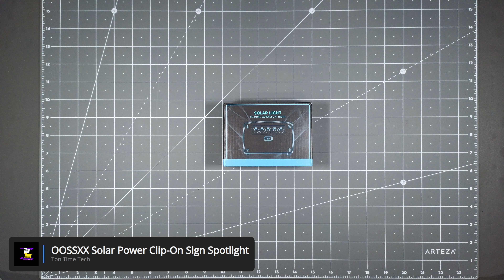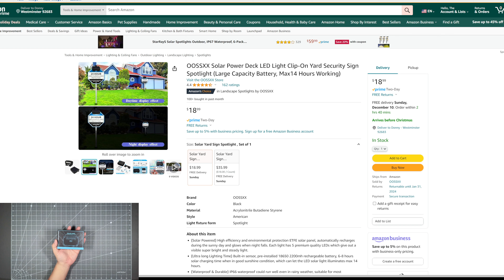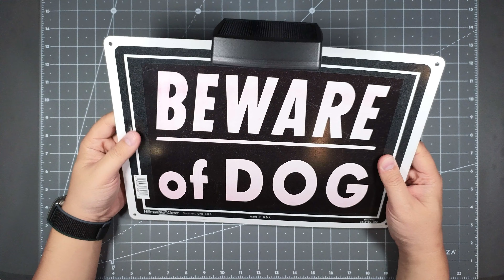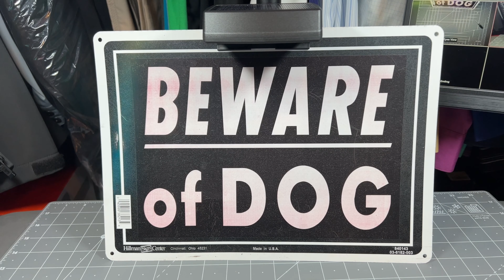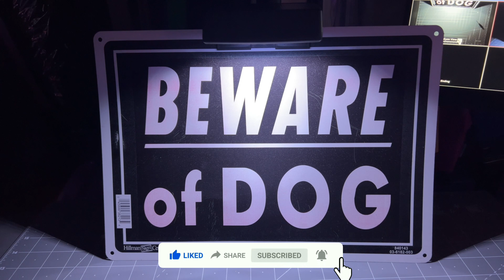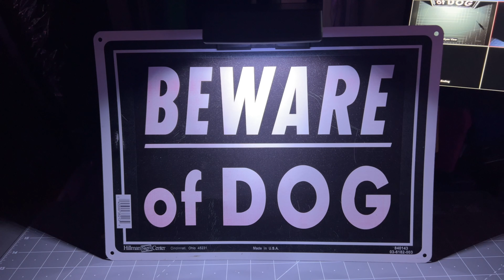Make your signs pop at night with this solar powered LED sign spotlight by Weilailife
Amazon Link To Product

Gear used to record this video:

The most affordable way to keep your property protected is by putting up a sign to warn potential intruders that your house is guarded by an alarm system or dogs.  However, signs can't be seen at night.  Weilalife solves this problem by creating a solar powered sign spotlight.  Simply just clip it to the top of your sign, and it stays illuminated for 14 hours on a full charge.  With a built in sensor, the lights automatically turns on at dusk and off at dawn.  Simply just set it up and forget about it.  Installation is quick and easy.  Just takes a few minutes to install!  Check out our unboxing video to see how easy it is to assemble and install it on a sign!

It helps us continue to create great content for you to enjoy! ❤️❤️❤️❤️❤️